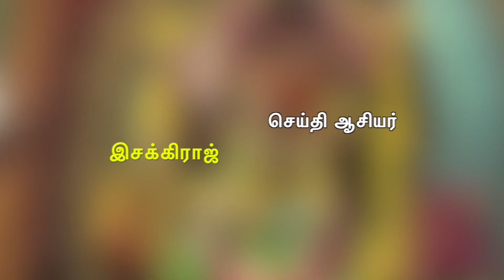உறையூர் ஸ்ரீ வெக்காளியம்மன் வரலாறு | ஜெம் டிவியின் ஆடி திருவிழா